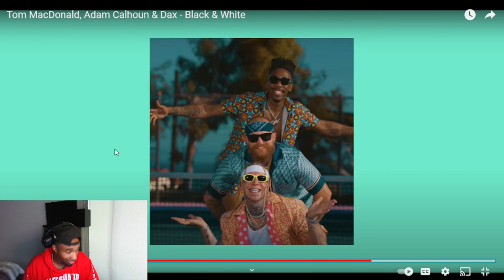Tom MacDonald, Adam Calhoun & Dax - Black & White REACTION (OMG!!)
Who had the best verse?

ENJOY LIFE!